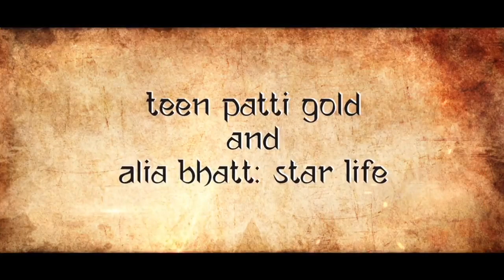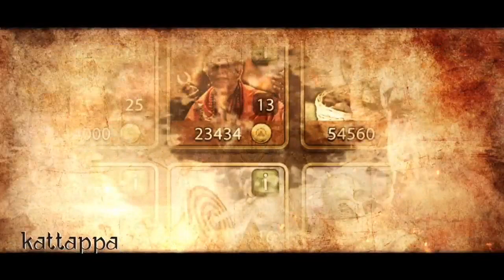Top 10 Movie Games || സിനിമാ ഗെയിംസ്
please 💗💗💗💗